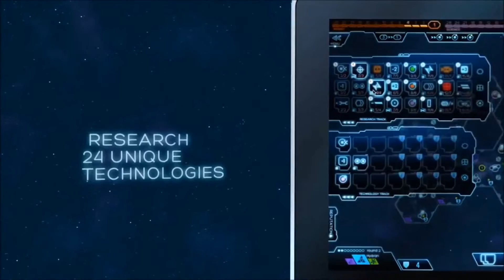Eclipse New Dawn for the Galaxy -- обзор от YouArcade.ru